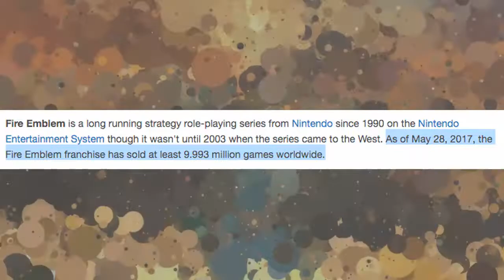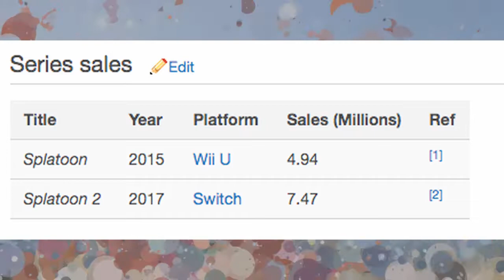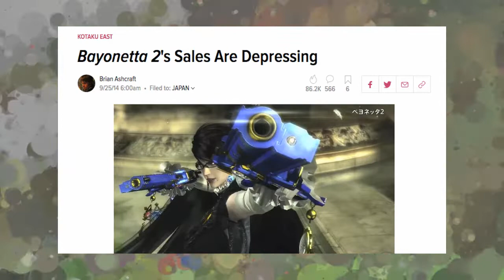So Which Series Did Smash Bros. Help Sell Again?